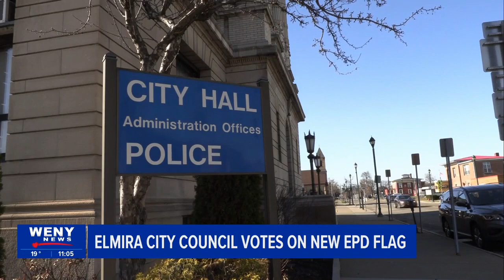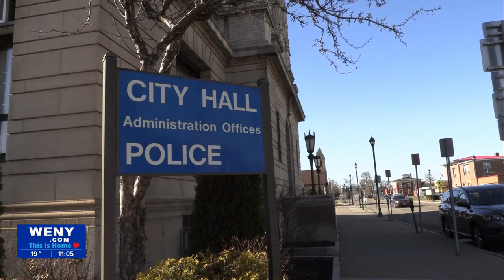Lindenwald Haus in Elmira Catches Fire